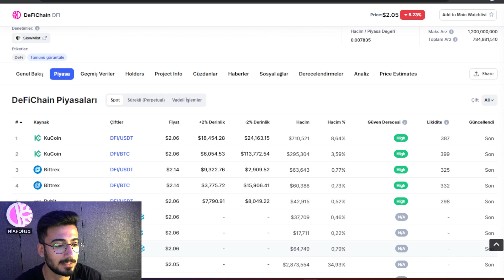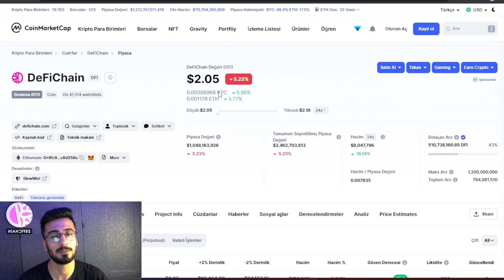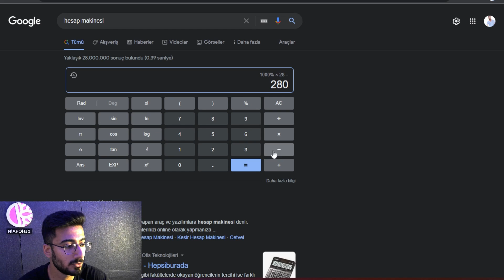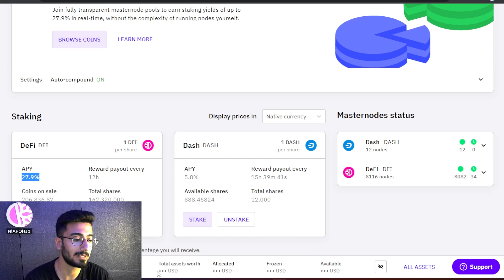Yükseliş Yakın Mı ? | DeFiChain Coin Yeni Listeleme !!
Kripto Para da hem yatırım aracı olarak hemde nasıl pasif gelir elde edebilir videoyu detaylı bir şekilde izle
➤ Sizlere Daha Kaliteli İçerik Sunmam İçin Bana Bağış Yapabilirsiniz
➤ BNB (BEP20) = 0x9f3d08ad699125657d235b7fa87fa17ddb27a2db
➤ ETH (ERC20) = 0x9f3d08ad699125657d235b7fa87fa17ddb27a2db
➤ BTC (BTC)      = 16PUSEguXW4F84o68XEp7oYJVzNEouzJzz
➤ USDT (TRC20) = TBfXDSp2E3Qi59HyATjimfymk2geWGa4qC

Sizlerinde Coinini Tanıtmamı İstiyorsanız İletişime Geçmeniz Yeterli